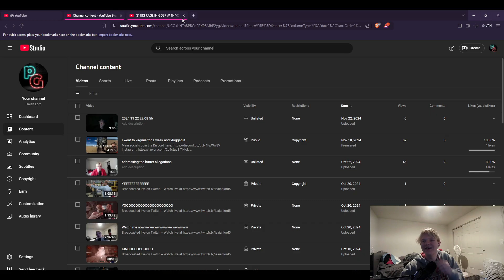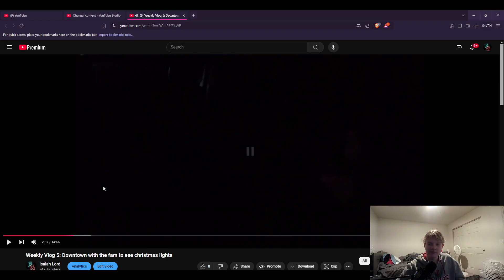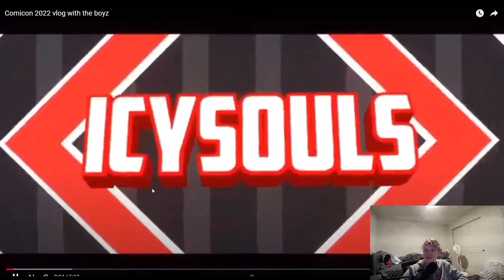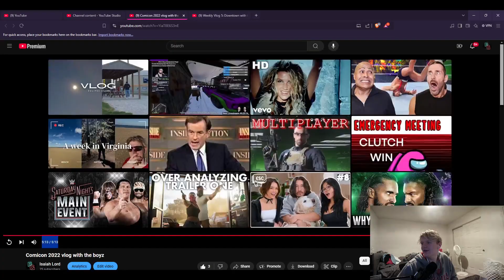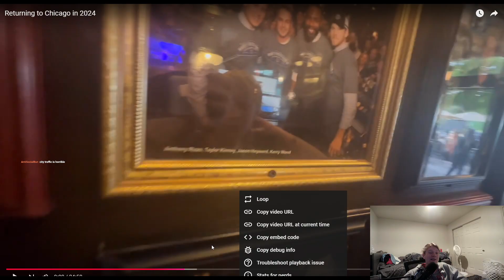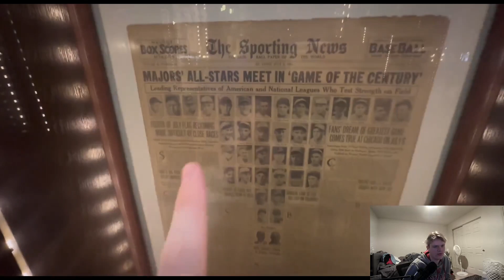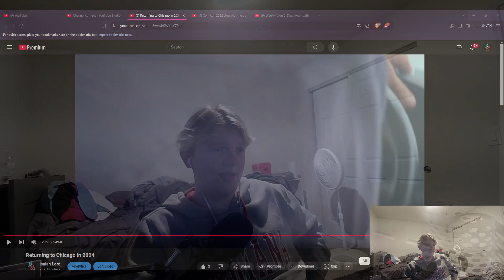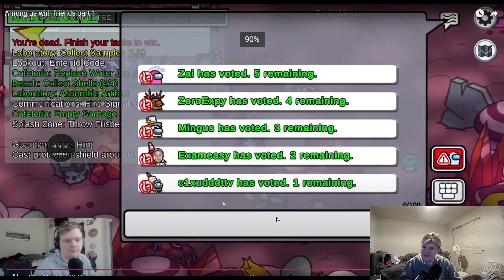Reacting to my old videos[TWITCH VOD, 12/7/2024]